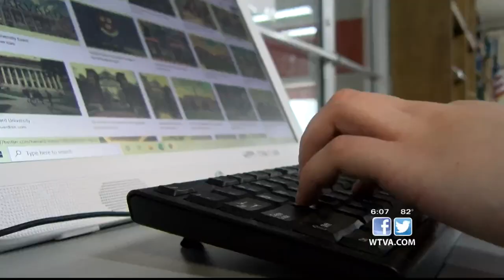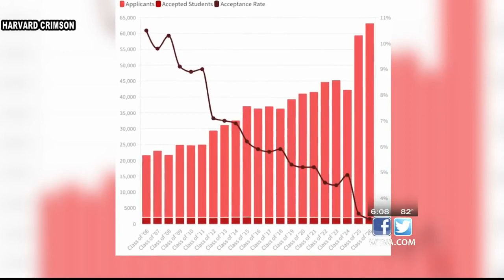New Site graduate going to Harvard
New Site High School senior Marisa Gann is going to Harvard.